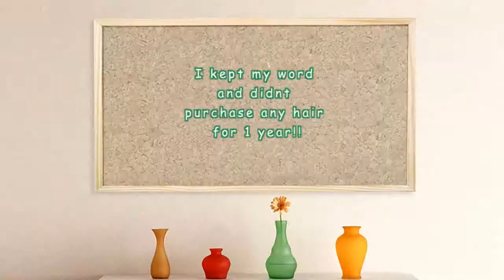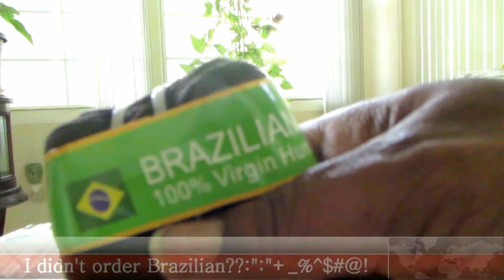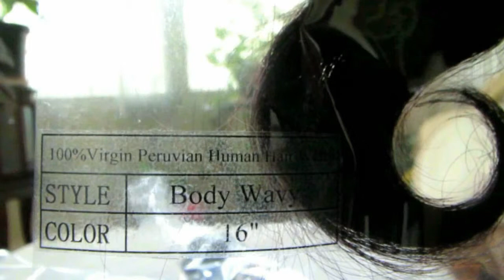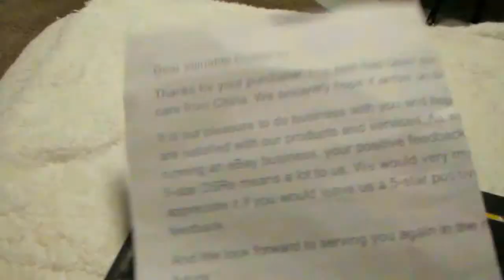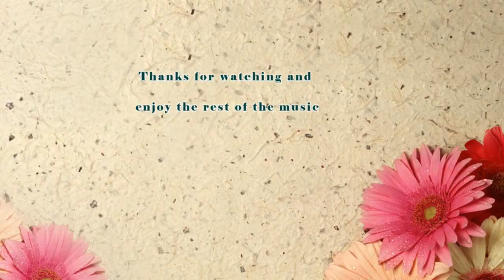First Glue Gun Wig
I made this wig to attend a function on Saturday and I wanted some thick hair. I purchased the hair from Modern Show Hair, closure 12 inch, 3 bundles 14 inches Brazilian Hair, but I purchased Peruvian.